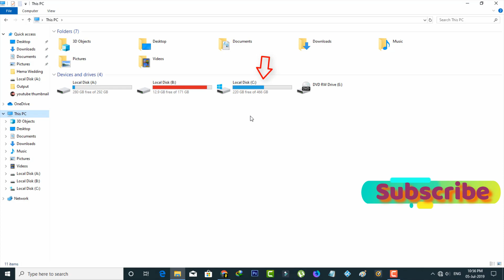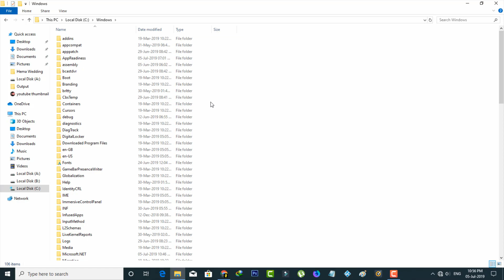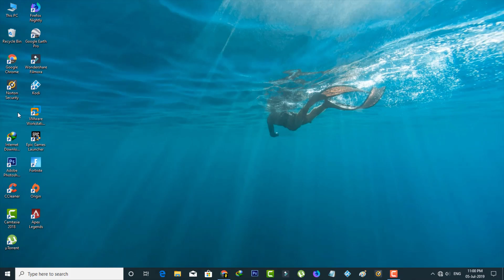How To Remove Microsoft Edge Browser Completely From Windows 10 Pc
This tutorial is about how to remove microsoft edge from windows 10 completely.

This trick is 2022 released and works for all versions like windows 10 pro and home.

Also you can remove it by using powershell,group policy or gpo and command prompt.

If once you turn off it there is possible to reinstall it.

This video also available in tamil,hindi and telugu.

how to uninstall or disable microsoft edge in windows 10 :

1.If you have the doubt,about how do you stop edge browser from opening automatically just follow me friends.

2.Here why i deactivate it.

3.Because everytime i startup my win 10 computer this search bar is pop up on my home page section.

4.So just goto local disk c and then locate windows - system apps.

5.Finally locate that i mentioned folder in your pc and then rename it to new name.

6.Now click to save this changes and also don't forget to delete this edge icons.